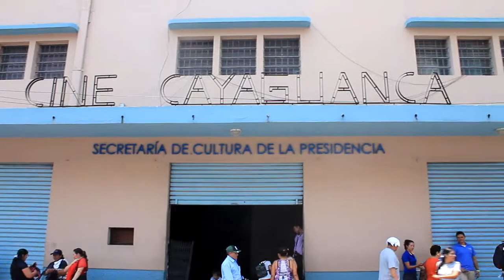Chalateco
Ser Cahalateco no tiene precio.